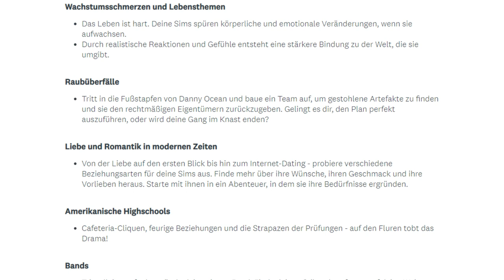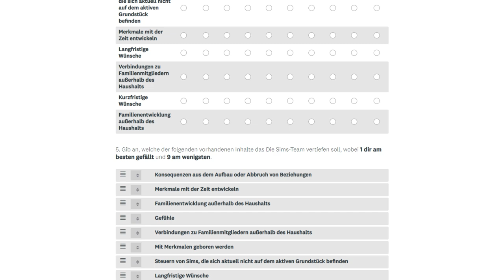Bands & Körperbehaarung: NEUE Sims-Umfragefeatures! | Short-News | sims-blog.de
Die Entwickler haben eine neue Umfrage zu Die Sims 4 veröffentlicht, in der mögliche neue Features wie Raubüberfälle oder Körperbehaarung vorgestellt werden!